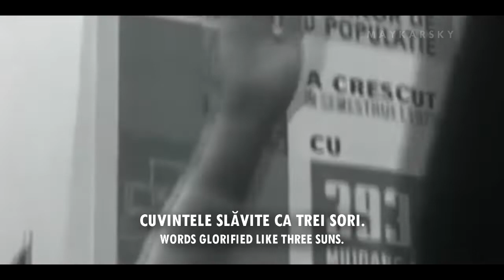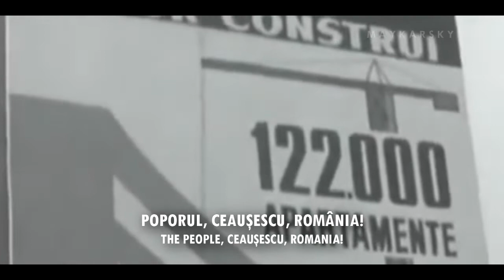Suntem oștirea mândră și vitează - Socialist Romanian Army song [English Subtitles]